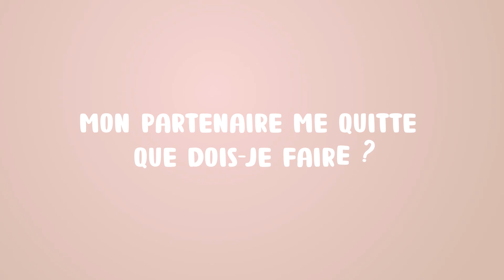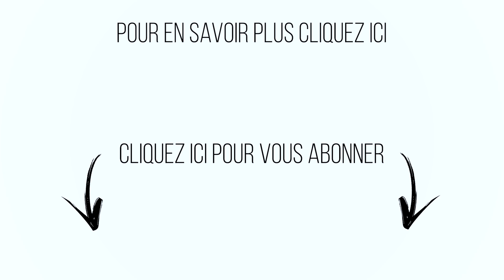Mon partenaire me quitte que dois-je faire?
Cette vidéo est une ressource incontournable pour ceux qui traversent une rupture. Que vous soyez au début de ce voyage ou que vous cherchiez à reconstruire votre vie, mes conseils vous guideront vers la guérison et la croissance personnelle.

▬▬▬▬▬▬▬▬▬▬▬▬▬▬  FORMATIONS OFFERTES ▬▬▬▬▬▬▬▬▬▬▬▬▬▬

Dans notre dernière vidéo, nous explorons l'un des défis les plus difficiles de la vie : surmonter la fin d'une relation. Si vous vous demandez comment faire face lorsque votre partenaire vous quitte, cette vidéo est pour vous. Nous partageons des conseils pratiques et des stratégies pour vous aider à naviguer à travers cette période douloureuse, que vous souhaitiez récupérer votre partenaire ou avancer seul.

Apprenez à reconnaître vos émotions et à respecter la décision de l'autre, tout en évitant de vous perdre dans des suppositions inutiles. Découvrez comment établir une routine de bien-être, vous entourer de soutien social, et vous engager dans des activités positives. Apprenez à vivre dans le présent tout en jetant les bases d'un avenir prometteur, en réorganisant votre quotidien et en planifiant votre avenir.

Cette vidéo est une ressource incontournable pour ceux qui traversent une rupture. Que vous soyez au début de ce voyage ou que vous cherchiez à reconstruire votre vie, nos conseils vous guideront vers la guérison et la croissance personnelle. Rejoignez-nous pour découvrir comment transformer une expérience douloureuse en une opportunité de renouveau personnel.

C'est toujours avec grand plaisir que je lis vos commentaires et que j'y réponds aussi, alors n’hésitez pas à partager votre expérience !

Je m’appelle Myriam Bidaud, je suis coach et thérapeute de couple diplômée, et j’ai accompagné à ce jour près d’un millier de femmes, d'hommes et de couples, vers plus d’épanouissement à deux.

Pourquoi ne pas prendre dès aujourd’hui la décision de (re)construire cette relation qui vous correspond véritablement et dans laquelle vous pourrez être la meilleure version de vous-même, heureux(se) et épanoui(e) avec la personne que vous avez choisie ?

Myriam.